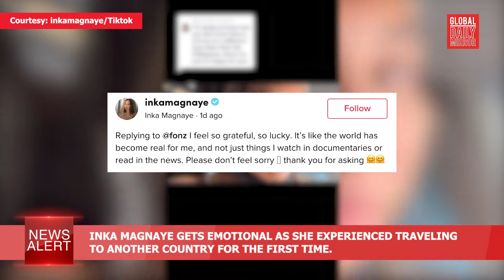GDM News Alert - Friday, October 21, 2022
GDMNewsAlert| You are watching Global Daily Mirror News Alert. In today’s headlines October 21, Ice Martinez and Leslie Ordinario

-Marcos orders suspension of BuCor chief Bantag following death of 'middleman' in Percy Lapid killing

-BJMP conducts greyhound ops at Manila City Jail

-Militant groups demonstrate protest in Mendiola on Peasant Day

-TD Obet to exit PAR on Saturday, rains to continue

-Inka Magnaye gets emotional as she experienced traveling to another country for the first time.

-Angelica Panganiban finally shows baby Amila's face